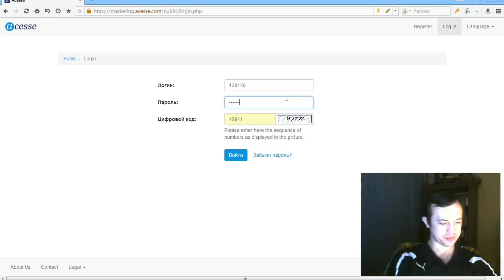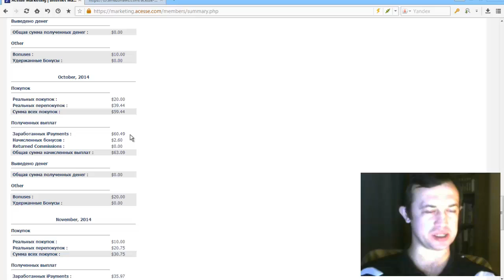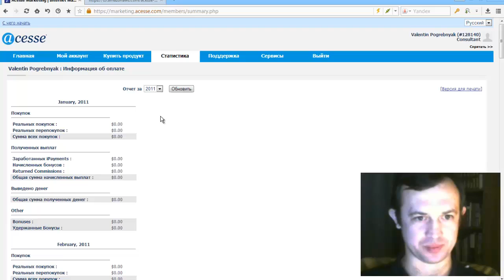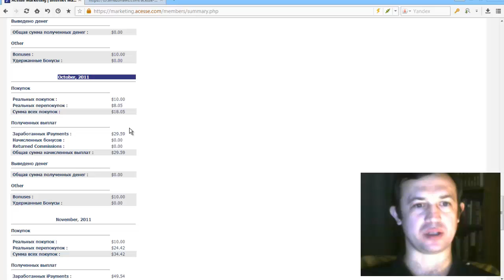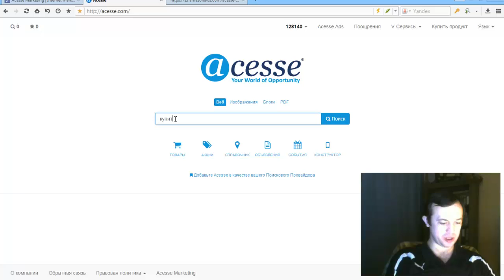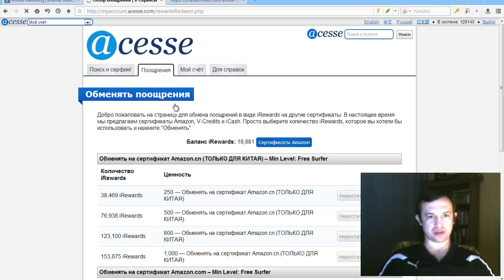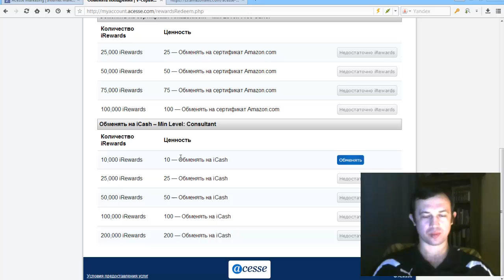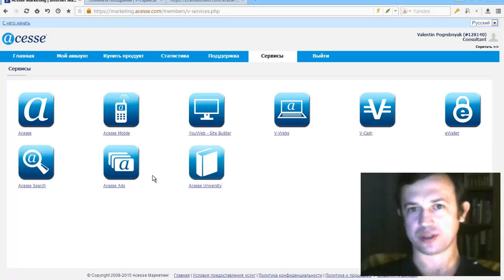Преимущества новой репокупки в Acesse Marketing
Компания технологическая. Офис технологий находится в центре Силиконовой долины. Acesse Marketing - единственная в Мире интернет-компания прошедшая серьезную проверку федеральными структурами США в 2010 году.

Деньги за поиск.

Acesse Marketing официально не МЛМ компания, но с отличной партнерской программой.

Промо код ID 122924

За более подробной информацией обращайтесь любым способом:

skype: churakov_sergey
Сергей Чураков